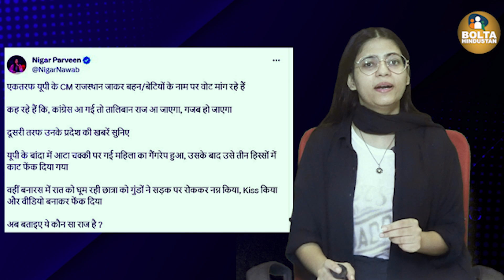PM Modi के Banaras में छात्रा के कपड़े उतारे, Kiss किया | Video बनाया | BHU Students Protest